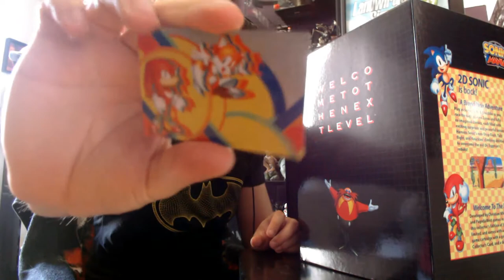Sonic Mania: Collector's Edition [GREEK]